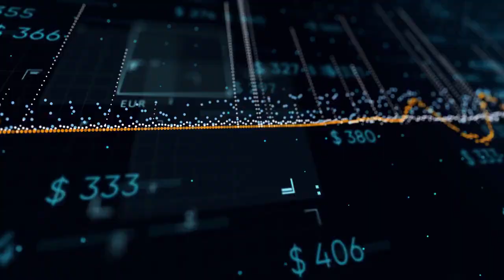3 Quick Steps to Refresh Your Finances This Spring Money Makeover Tips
3 Quick Steps to Refresh Your Finances This Spring: Money Makeover Tips

To Invest in a diversified portafolio of the TOP TEN cryptocurrencies, weighted by market cap and rebalanced every month with Global Block Digital Asset Trading